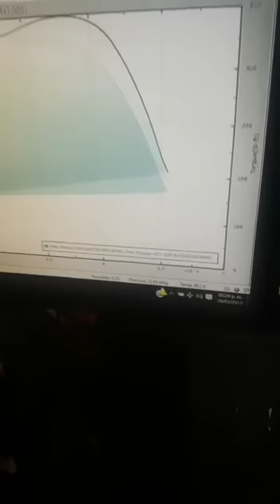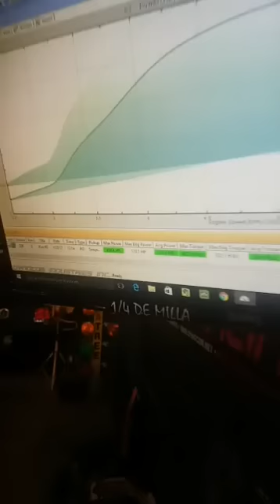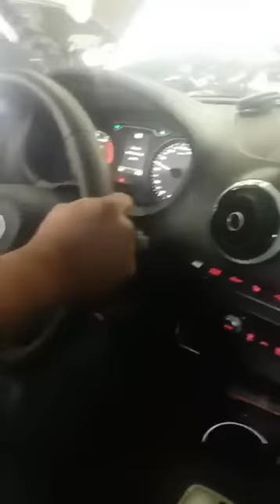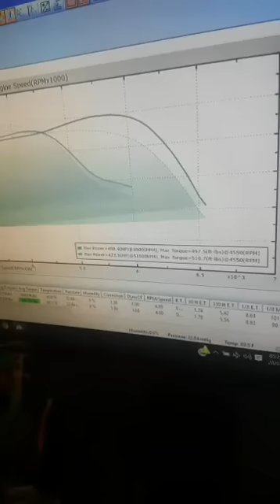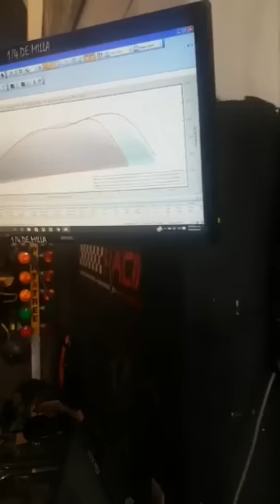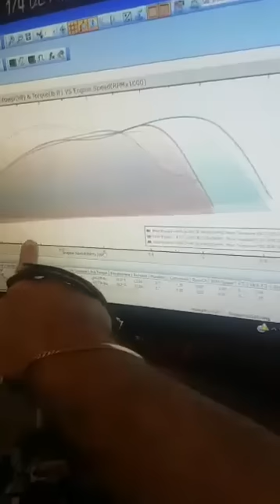Audi s3 2016 repro dynodrome + nitro + co2 + cts turbo kit a prueba dinamometro dynocom 7500